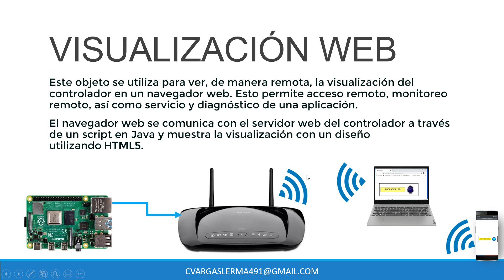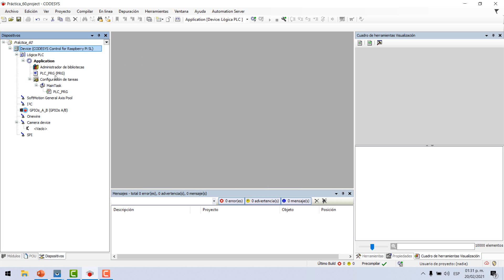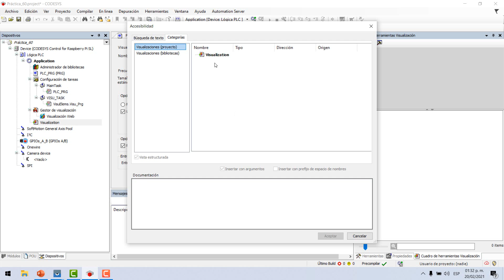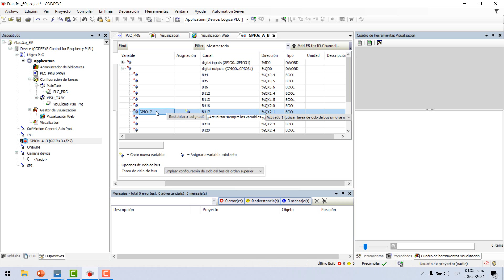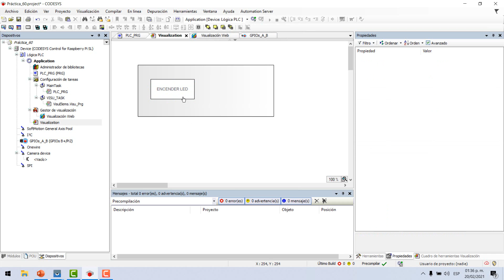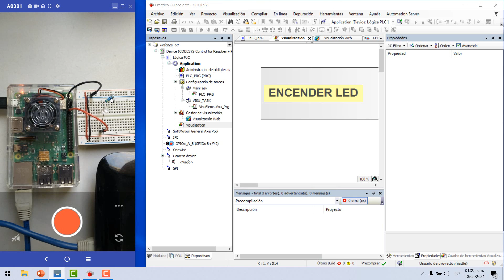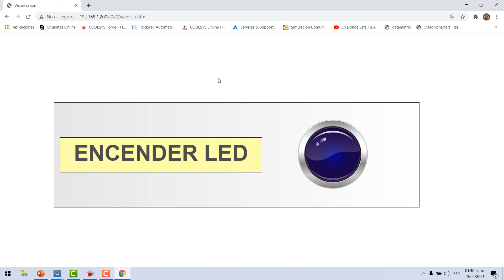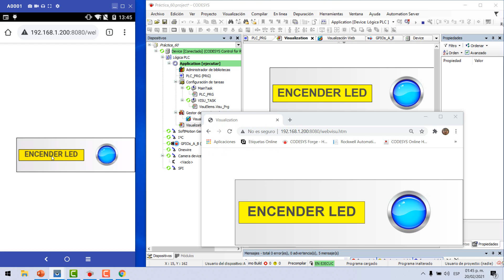🔵✅CODESYS 3.5 - CREAR UNA VISUALIZACIÓN WEB (WEB VISU)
En este vídeo se crea una visualización Web y se accede a ella desde el navegador en una computadora y un celular para activar y desactivar una salida de nuestra RaspberryPi 3B+.